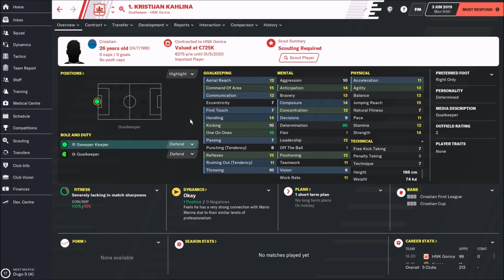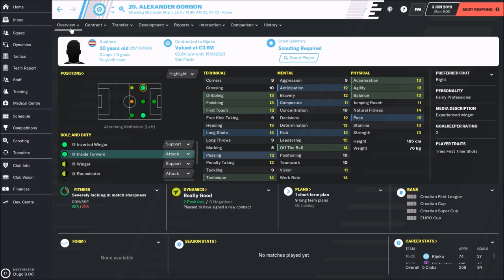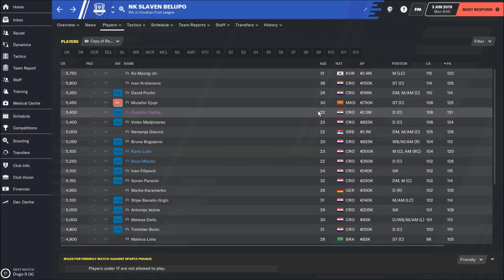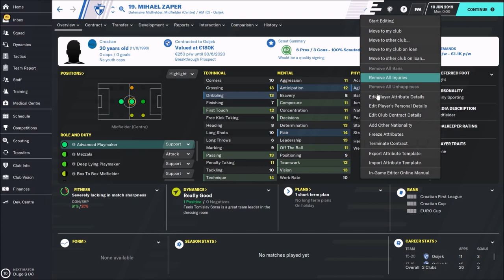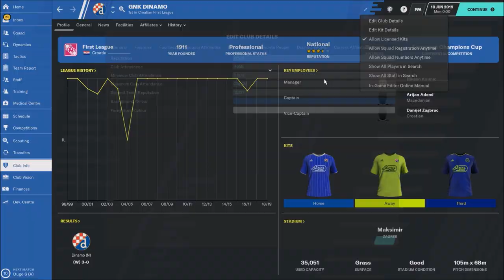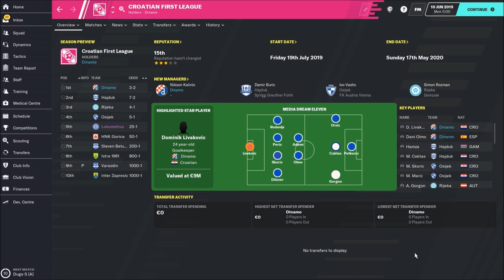FM20 Croatia First League Best Players, Wonderkids - Football Manager 2020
FM20 Croatia First League Best Players, Wonderkids - Football Manager 2020, in this video you can check Croatian First League and the best players in this league. Also Croatian First League has some fantastic wonderkids like Dani Olmo, and many others. So this is a short overview over Croatian First League in FM20, Football Manager 2020.